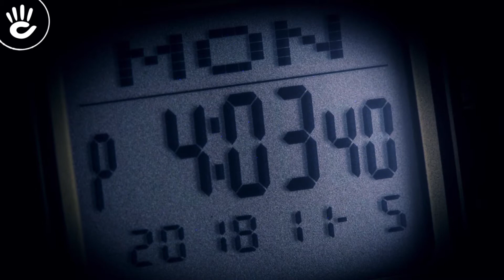Review Đồng Hồ Casio DB-360G-9ADF phiên bản mạ vàng sang trọng phần dây vỏ lẫn núm điều chỉnh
Mẫu Casio DB-360G-9ADF mặt số điện tử hiện thị nhiều chức năng mang lại trải nghiệm đầy tiện ích dành cho phái nam, nổi bật giữa đám đông.

♪ Hotline tư vấn bán hàng: 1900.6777